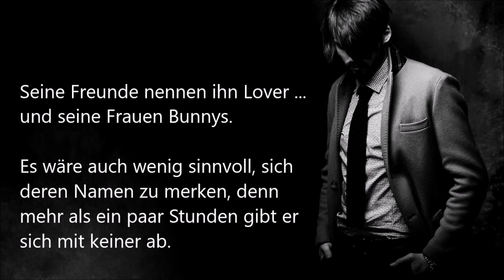The Gipsy Lover von Monica Bellini. Trailer.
THE GIPSY LOVER. Seine Freunde nennen ihn Lover … und seine Frauen Bunnys. Es wäre auch wenig sinnvoll, sich deren Namen zu merken, denn mehr als ein paar Stunden gibt sich Tommaso De Marino mit keiner ab.  In sich abgeschlossen. Der vierte Roman der Reihe GIPSY LOVE. Hot, sexy, einzigartig. Denn wenn Lisa Torberg als MONICA BELLINI schreibt, steht die Welt für die Zeit der Lektüre Kopf.